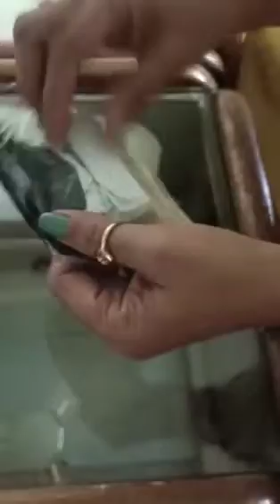Customer Review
Price 700/-
book now

I'm on Instagram as @saaajcreations. Install the app to follow my photos and videos.